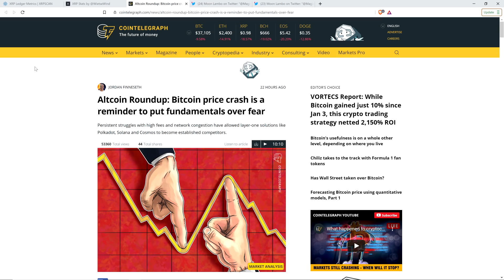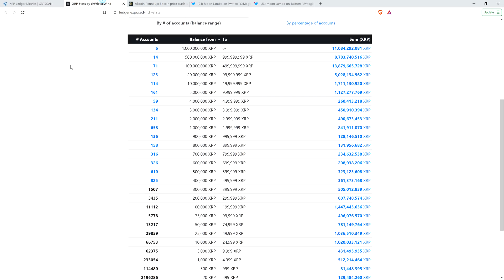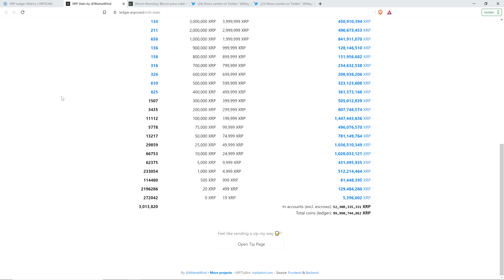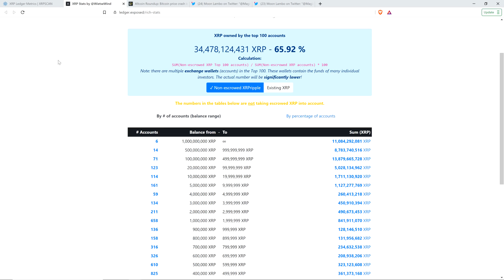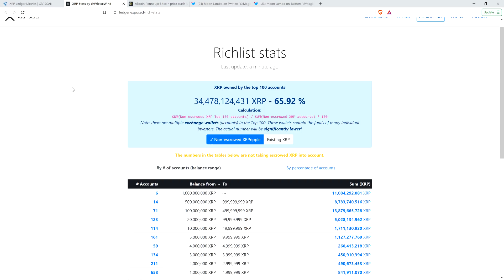XRP Milestone: 3 MILLION Accounts Now Created, INCREASING EXPONENTIALLY